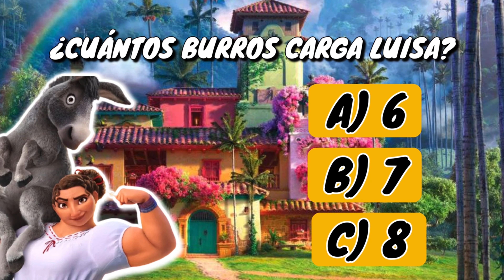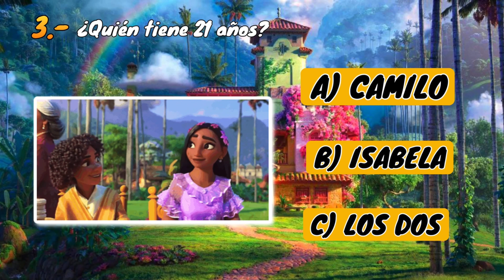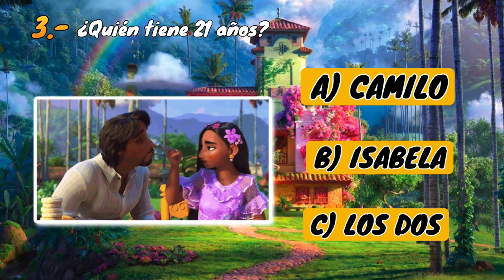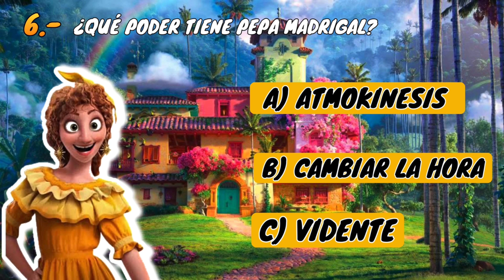ENCANTO RUTINA DE EJERCICIOS DANCE WORKOUT ¿CUÁNTO SABES DE LA PELÍCULA? 🎥 DISNEY + Brain Break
Hola amigos el día de hoy le preparamos esta Rutina de ejercicios CARDIO DANCE WORKOUT para 🔥 quemar calorías en casa , mejorar tu COORDINACIÓN CORPORAL al realizar los ejercicios y mejorar tu CONDICIÓN FÍSICA , para EDUCACIÓN FÍSICA en CASA nivel PRIMARIA Y SECUNDARIA👆 creemos que les servirá DEMASIADO  esta vez nos inspiramos en la PELÍCULA  de ENCANTO DE DISNEY En donde deberas escoger un personaje de la pelicula y realizar el ejercio baile ,los ejercicios de esta rutina son sencillos y nada difíciles cualquier persona los puede realizar ,además mientras los realizas te retaremos a jugar ¿CUÁNTO SABES DE LA PELÍCULA 🍿 ENCANTO DE DISNEY te haremos una pregunta de los personajes con tres respuestas .Esperemos y la disfrutes al igual que nosotros 😃.

GRACIAS por verlo, recomiéndenlo y compártanlo ya que eso nos ayuda UN MONTÓN haciéndolo!😍

Si nos  quieres APOYAR, pueden hacerlo SUSCRÍBIENDOSE al canal, dando ME GUSTA y COMPARTIENDO el VÍDEO🙏🥰 créenos que con eso me súper AYUDAN😍  para seguir creciendo y asi llegar a conseguir el boton de 100,000 suscriptores 🤗

Si quieres apoyarnos puedes darle manita arriba al video 👍 dejar un comentario  y compartirlo eso nos encantaría mucho 😀 .

Derechos de la música YouTube music
Llena de Plena
Jazz y blues
Feliz

Educación física ,recreación y ocio, juego con botellas de plástico ,entrenamiento pedagógico,Quedateentucasa,CORONAVIRUS,Educaciónfísicaencasa,juegos y actividades para la casa, juegos en casa, educacion fisica en casa ,ejercicios para niños en casa, ejercicios para hacer en casa con los niños,Encanto Routine,Encanto Goes to the Gym ,Encanto High-Intensity Workout Routine ,ENCANTO DISNEY+,ENCANTO BAILE ,Mirabel y Bruno exercices workout,Brian break

¿Que programa utilizamos ?
PowerDirector
¿Con que grabamos ?
Celular 📱 iPhone XS Max
¿Que utilizamos para editar?